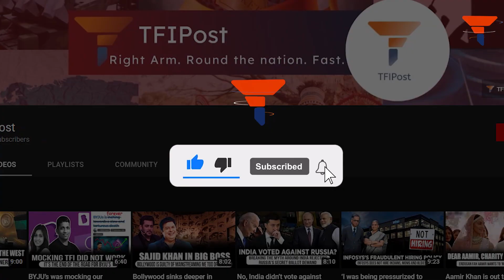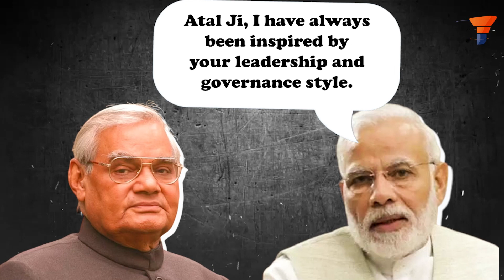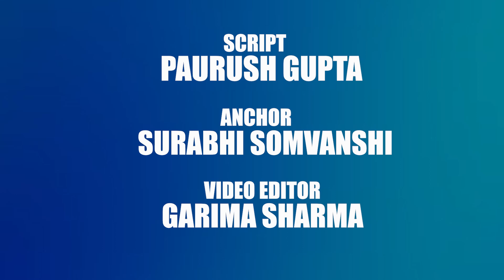ChatGPT's Exclusive: A Conversation between Atal Bihari Vajpayee and Narendra Modi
If Former Prime Minister Atal Bihari Vajpayee was alive today and had interacted with the incumbent PM Narendra Modi, what would their conversation look like? We posed this question to ChatGPT and its response is both interesting and noteworthy. Here is the excerpt of the interesting conversation that ChatGPT yielded. Our query - Can you write a hypothetical conversation between Narendra Modi and Atal Bihari Vajpayee? ChatGPT’s response - Sure, here's a hypothetical conversation between the two Indian leaders. Watch to know more!!

AI | ChatGPT | PMModi | Atal Bihari Bajpai | Politics | BJP | NarendraModi